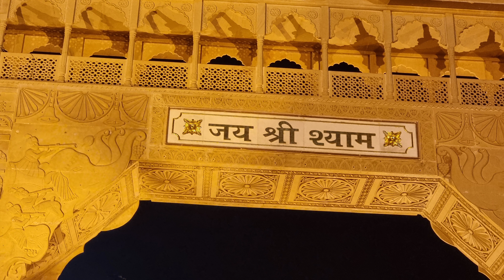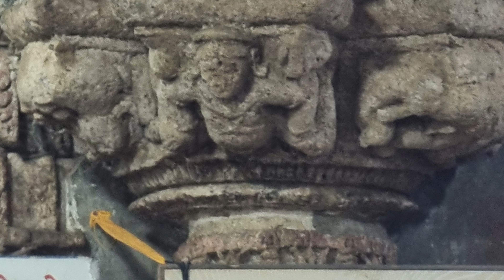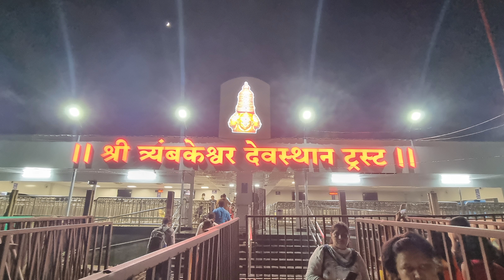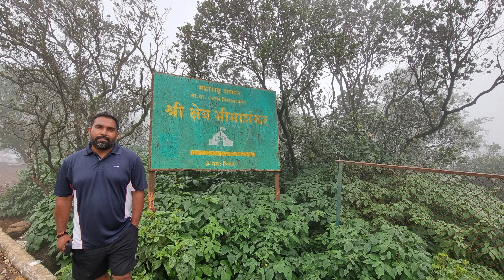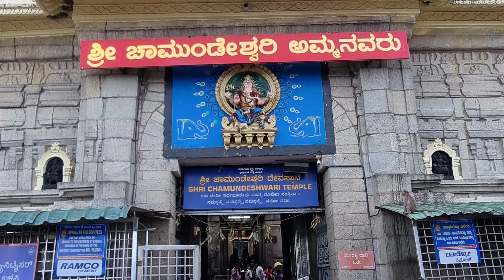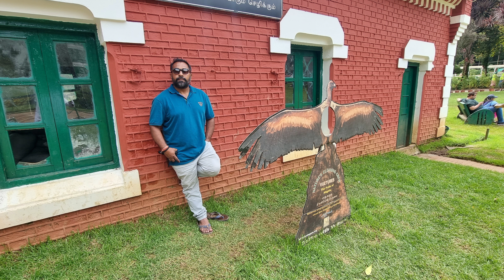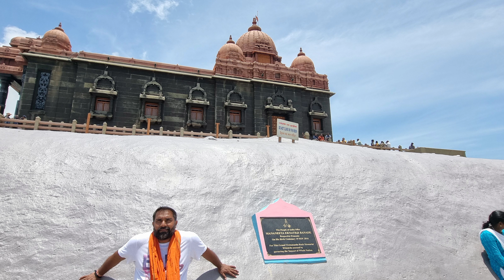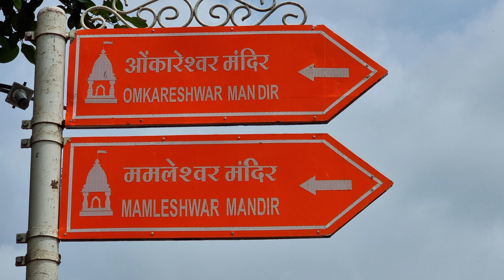Beautifull Moments through Pictures on The Tour of Kanyakumari